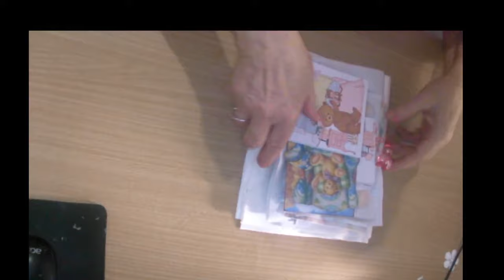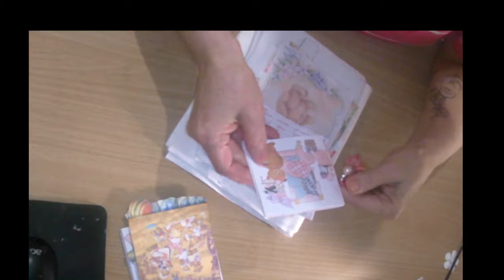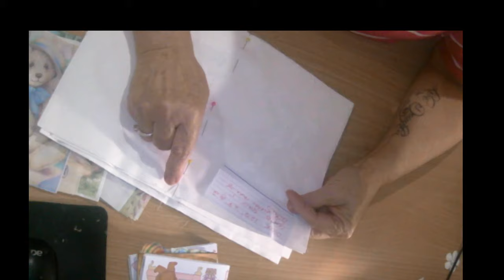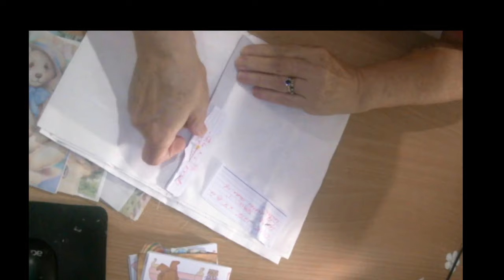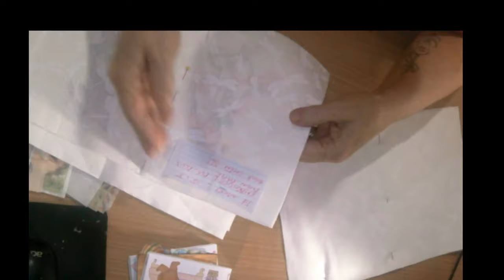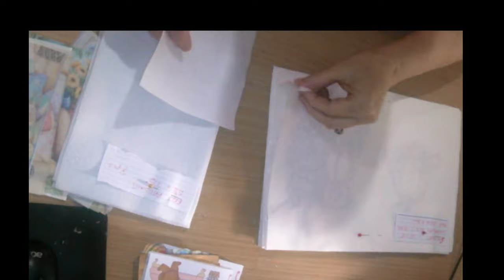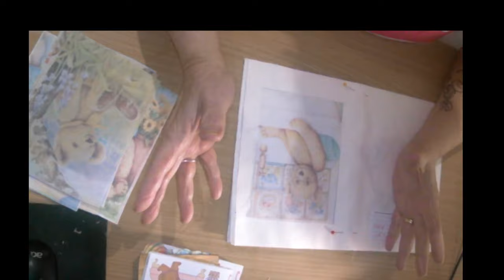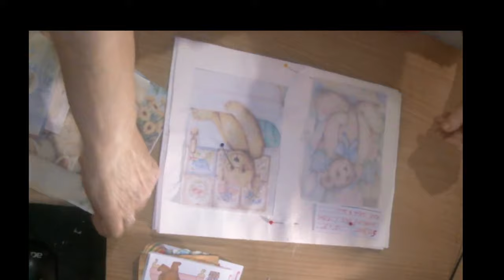Teddy Bears Lace book with Stella part 1